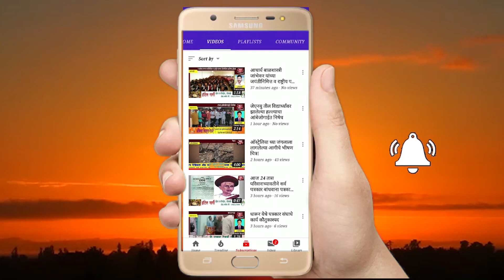स्थानीक गुन्हे शाखेचा छापा,देशी दारू सह गावठी हातभट्टी दारू जप्त